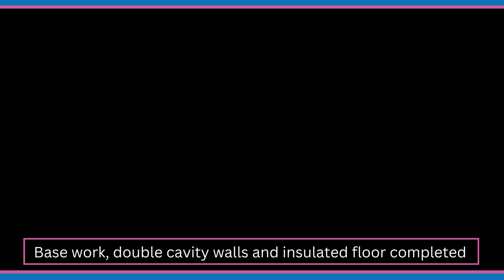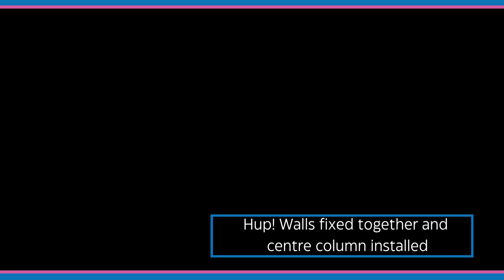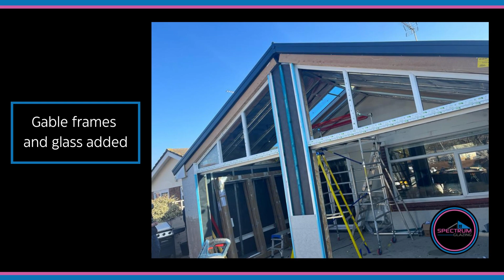Ultraframe Installation of the Month Hup! wall UltraRoof Extension (Clacton-on-Sea) stage by stage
Stage by stage progress photos of our latest Ultraroof Installation in Little Clacton  (Clacton-on-Sea) Essex
Ultraframe Installation of the Month June 2023

The owners of this bungalow, like many, had an old outdated conservatory on their house that's only use had become somewhere to sit in Summer evenings, but wasn't being used to its full potential, being far too hot during the summer daytime and too cold in the winter.

We took this opportunity along with the homeowner to make use of the new hup! walling system from Ultraframe, designed to enable  extensions to exceed all building regulation requirements and be fives times more energy efficient than the average UK home.

The old conservatory structure was carefully pulled down before new footings were dug creating a much larger footprint. Full height hup! walls to both sides, both creating greater privacy from neighbouring homes and full internal walls for tv/ cabinets to be fixed to. To the front ar large for height column was added for a more contemporary look, joined either side with two sets of fully opening aluminium bifold doors.

With the combination of a new fully insulated Ultraroof and two extra large self cleaning Ambi Blue Sunshade glass panels in the roof this new home extension will now provide a modern, warm, bright, inviting living room for this family to be able to enjoy all year round.

Fully plastered throughout with electrical sockets and down lighters, outdoor lighting installed and externally rendered using Krend light-weight render.